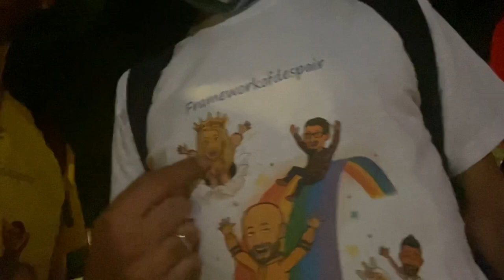Gardaland 2021: l’arrivo del Green Pass!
Ed ecco la nostra disavventura/avventura a Gardaland con l’avvento dell’obbligo di esibire il Green Pass!